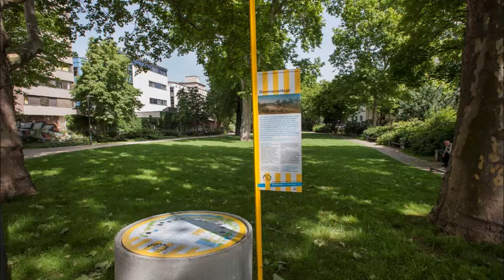Rolf Schmitz: Über die Toten Briefkästen in der Obermainanlage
Was ist ein toter Briefkasten?
Widerstandsbewegungen im Nationalsozialismus mussten abseits der etablierten Kommunikationskanäle Wege finden, um die Ausreise von Verfolgten zu organisieren. Eine Mauer in der Obermainanlage erinnert heute noch als stummer Zeuge an den geheimen Zettelverkehr, der vielen Menschen das Leben rettete. Rolf Schmitz war als Laufbursche für das Überbringen der kodierten Nachrichten mitverantwortlich und berichtet von den toten Briefkästen seiner Kindheit.

Auf 23 Hektar Grünfläche, fünf Kilometern Länge, in sieben Anlagenabschnitten und zwischen 1919 Bäumen fand die vierte Ausgabe von "Stadtlabor unterwegs" statt. Die Open-Air-Schau in den Wallanlagen hatte die Grünfläche selbst zum Gegenstand.